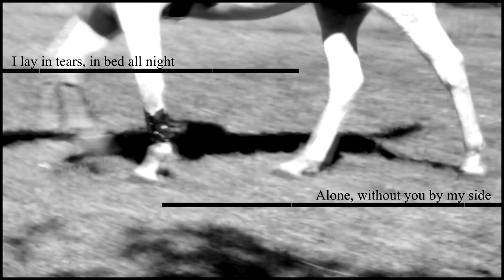All I want ♥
Really just addicted to this song so I decided to use the amazing footage of miss bronte I got when I went to visit her :3

So i hope you like it beautiful!! it def took a long time to make :D

Song: All I want by Kodaline
Horse: Sugar
Riders: Bronte and 1 clip of me in cream jods
Camera: Canon EOS 600D

I own everything but the song :)